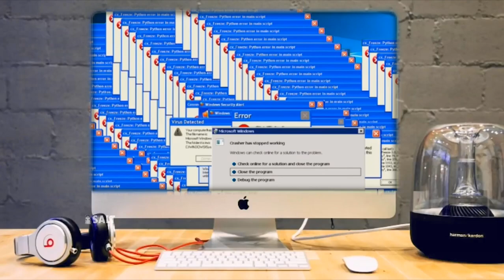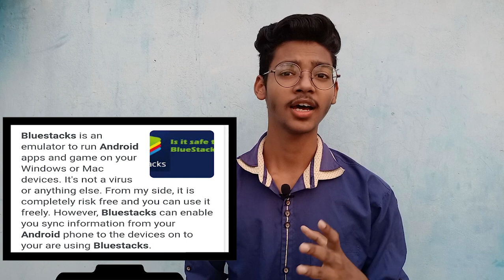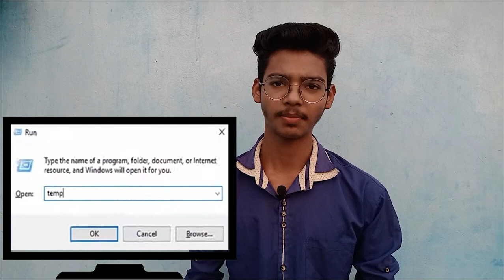bluestacks is safe or not ? in hindi full information || harm your device bluestacks ?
hello friends bluestacks very useful for low pc devices and free experience and very important this is a not Chinese

0:00 - starting
0:18 - intro topics
1:41 - ERROR USE BLUESTACKS
2:19 - HARM IN HARDWARE
2:41 - WHY USE BLUSTACKS
3:55 - MY COMPUTER IS SLOW
5:03 - ENDING